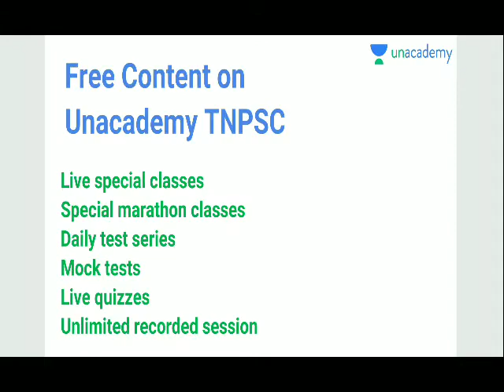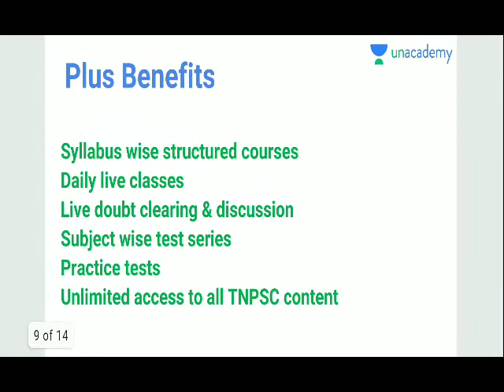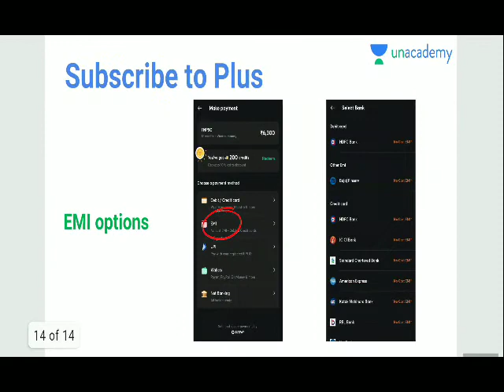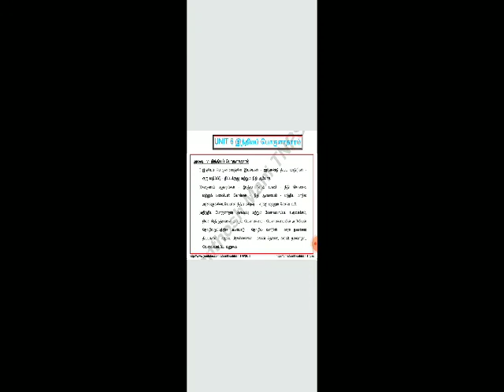TNPSC | ECONOMICS SYLLABUS